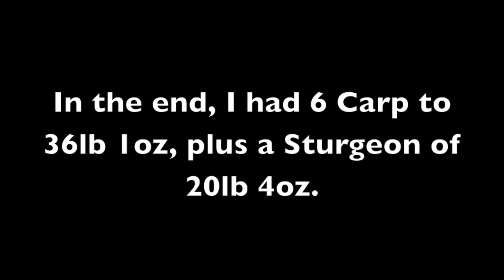Harry Pratt Carp fishing at Lac De Premiere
I recently visited lac de Premiere where the fishing turned out tough however, I managed to bag a few after some hard graft and sleepless nights!